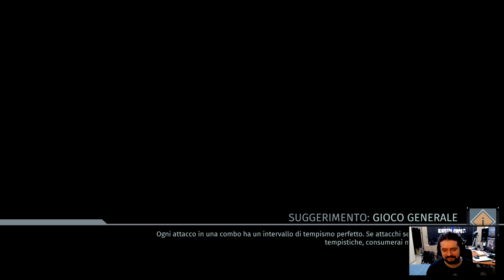The Surge - Walkthrough (Parte 13) - MedBay dove sei?!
La nuova area scoperta si estende molto più di quanto pensassi, e più vado avanti più cerco disperatamente di arrivare al MedBay.
Una sorta di miraggio insomma...